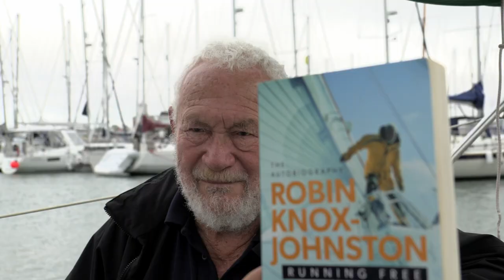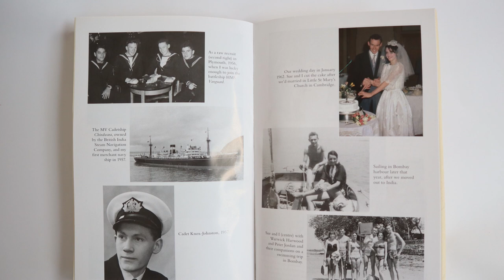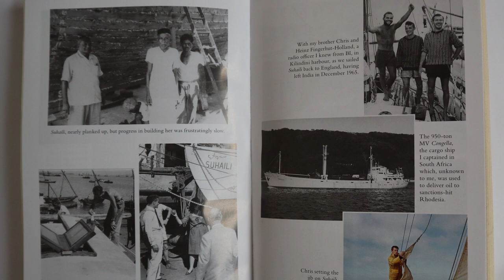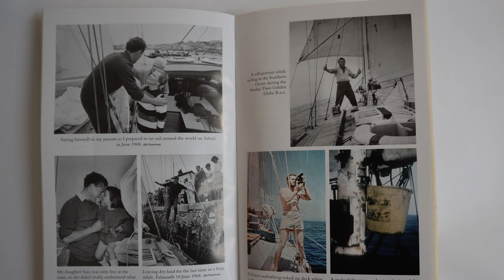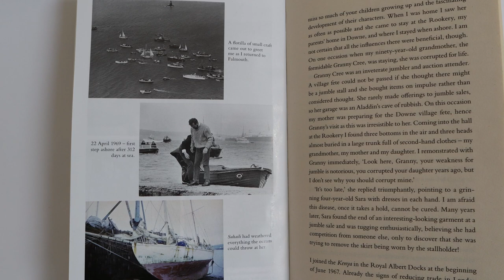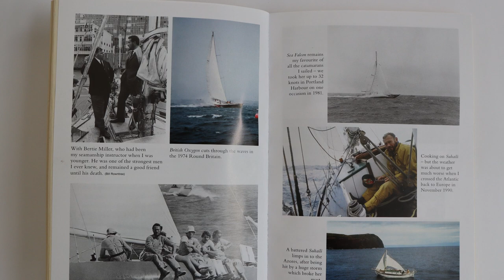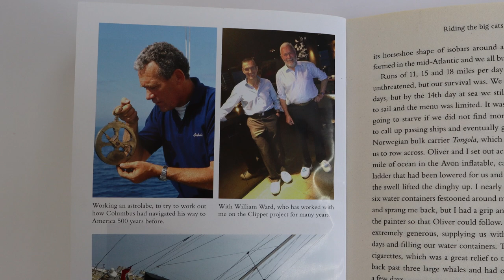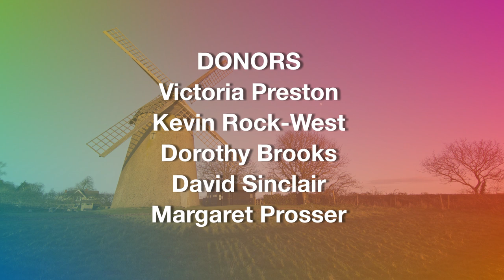Robin Knox Johnston - Running Free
Adventurer and record-breaking sailor Sir Robin Knox-Johnston discusses his extraordinary life with Steve Ancsell.